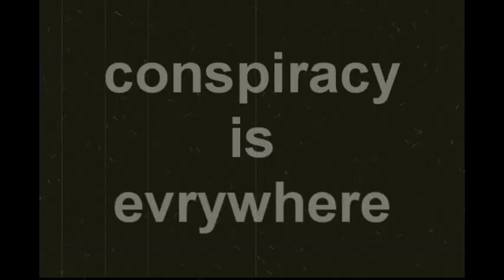borya[MANIA] #6 - Conspiracy is evrywhere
WWE-Wrestle PooP